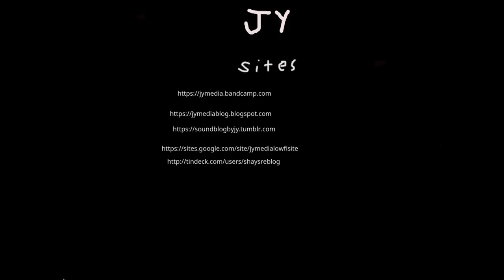simple coffee song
12 string guitar and vocals.